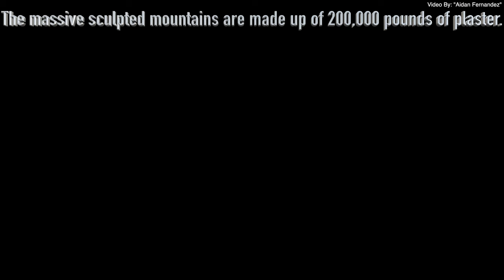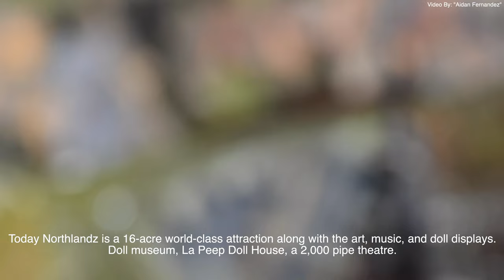Northlandz Highlight Video "OBE Edit"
DJAidanator took a trip to Northlandz to experience the trains!